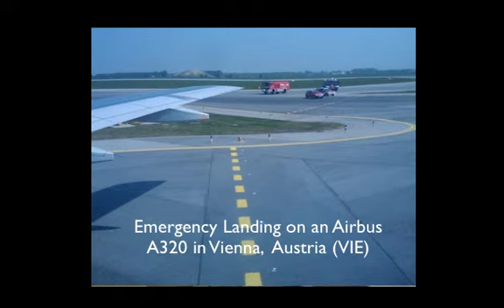Travel Tip Tuesday: Please Pay Attention To The Safety Demo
Travel Tip Tuesday for October 25, 2011

This is Kerwin with Cruisinaltitude.com and welcome to another episode of Travel Tip Tuesday.

Today, we are going to be talking about flight attendant safety, actually, the safety videos you watch on the airplane.

Now, here is what I notice when I fly, people just don't watch the video.

Now, this is akin to...let's say you go to a party or something; someone comes up to you; says hello to you and immediately you stop looking at them or you stop listening to them.  Well that's kind of what it is when the flight attendant is standing in front of the cabin, the video is playing, or if there's no video she's doing or he's doing his demo and no one watches.

I see people they look at their newspapers, they read a book, they're fidgeting with stuff, its only 5 minutes or so folks, take the time to watch the safety video folks. This could be the difference between life and death in case something happens.

It even gets me when people who are siting in the exit row who said, "I'm ready willing and able to assist in case of an emergency," they're not even watching the video. Which is kind of interesting right, you figure they should say that you should move from that seat since they are not watching the video.

So, when you fly, please watch the safety video, please pay attention, it could just mean the difference between life and death for you.

The funny thing about the safety videos is that its something you watch and hope that you never ever need it.

I've had my share of scares; we had a flight once that had an emergency landing and then everybody paid attention when the flight attendant came to the front and said here's what we need to do here's the brace position, which thankfully we didn't need.

But you know you don't have to wait for something like that to occur just when the safety video starts, just pay attention.

This is Kerwin with Cruisinaltitude.com and another Travel Tip Tuesday, have a great flight.